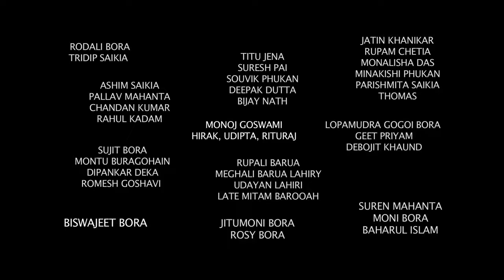OFFCIAL TRAILER OF PHEHUJALI | BISWAJEET BORA | NEW ASSAMESE FILM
Phuhujali is an Assamese language film inspired from real life events that reflects 'HOPE' to be the ultimate realization to lead a better life.

Cast: SUREN MAHANTA, BAHARUL ISLAM, MONI BORA, RODALI BORA (Child Actor), TRIDIP SAIKIA (Child Actor), JATIN KHANIKAR, RUPAM CHETIA, LOPAMUDRA GOGOI BORA RUPALI BARUA, ASHIM SAIKIA THOMAS JAMOH, MONALISHA DAS,MINAKSHI PHUKAN, PARISHMITA SAIKIA

BISWAJEET BORA

CO-PRODUCERS
RUPALI BARUA
MEGHALI BARUA
LAHIRY UDAYAN LAHIRY
LATE MITAM BAROOAH